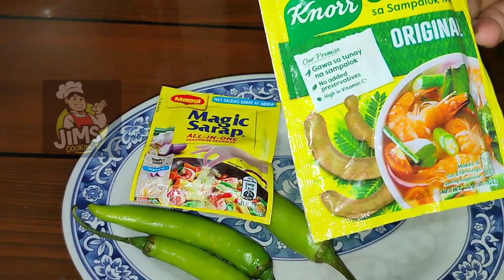BANGUS NA SINIGANG SA MISO By Jims Cooking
Dahil tag lamig na masarap ang humigop ng mainit na sabaw kaya magluluto tayo ng sinigang sa miso

Happy cooking ❤️